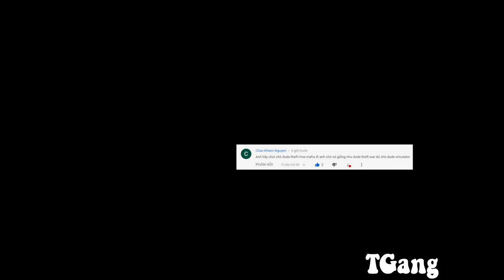Dude Theft Wars Mafia Crime Nhưng Tôi Trở Lại Và Lợi Hại Hơn Xưa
đấy tôi chiều các ông rồi đấy. Tôi trở lại và lợi hại hơn xưa

© Copyright by TobydHt ☞ Do not Reup